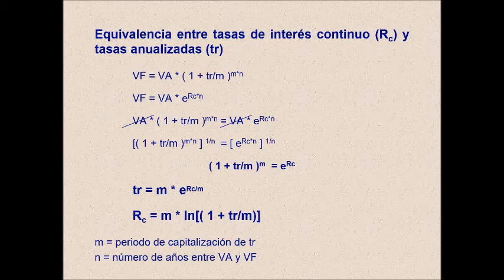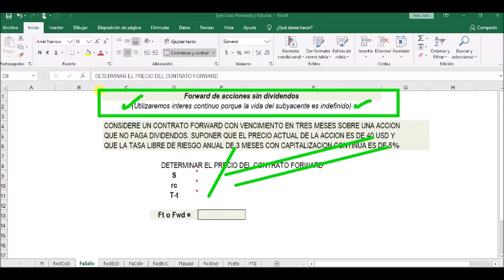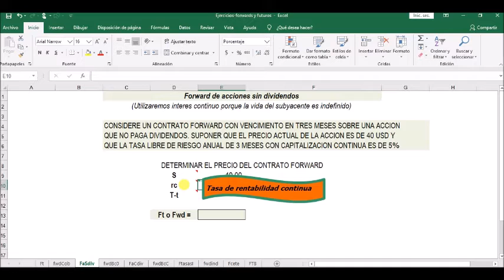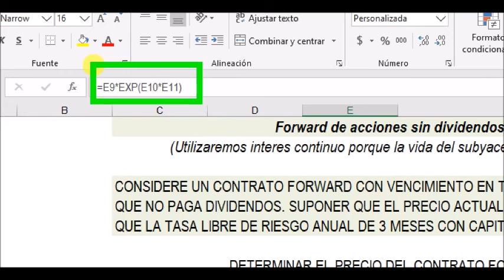Forwards y Futuros - Guía de Estudio - Ejercicio 1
Guía de Estudio para "APOYO A LA DOCENCIA". Cálculo en Excel del precio forward sobre un activo que no proporciona ingresos.